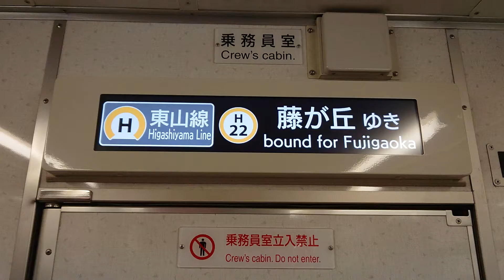名古屋市交通局名古屋市営地下鉄東山線５０５０形液晶ディスプレイＬＣＤ次は千種ですＪＲ中央線はお乗り換えです日本車輛三菱製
携帯電話撮影SONYXPERIAから動画からしました名古屋市交通局名古屋市営地下鉄東山線５０５０形液晶ディスプレイＬＣＤ次は千種ですＪＲ中央線はお乗り換えです日本車輛三菱製